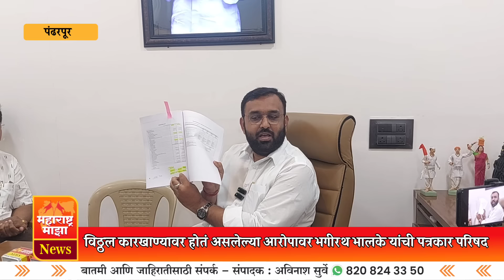♦️विठ्ठलवरील कारवाई हा अभिजीत पाटलांचा डाव ! भगीरथ भालके यांची पत्रकार परिषद